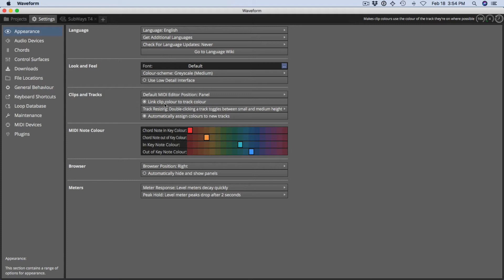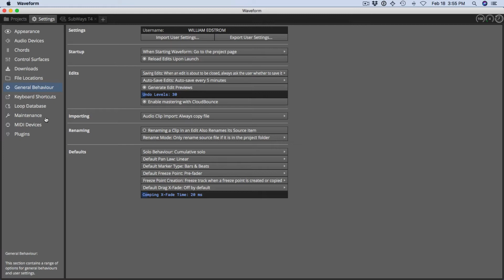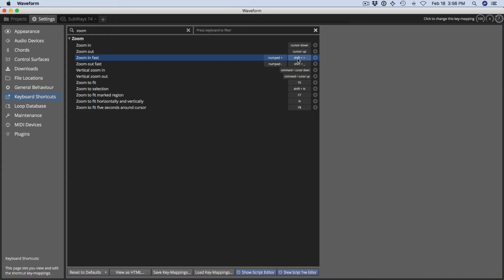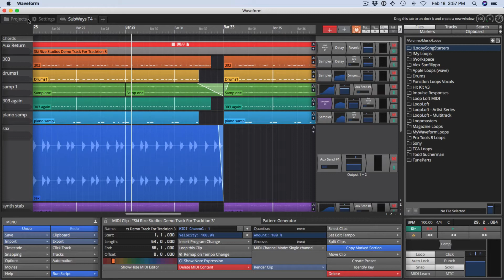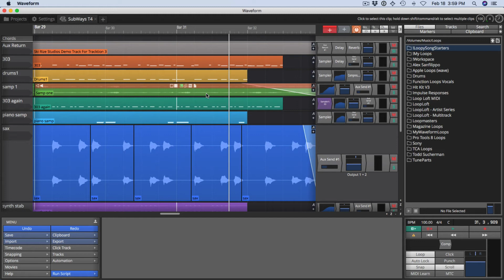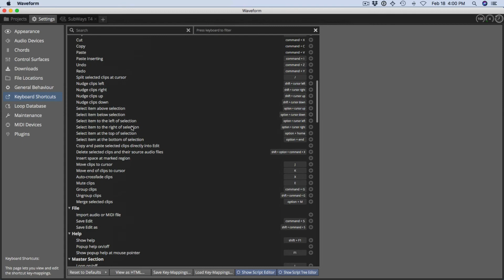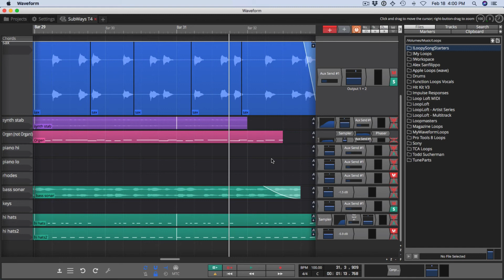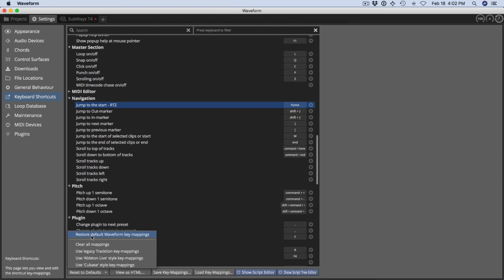01 Waveform 9 New Features - Settings Tab and Keyboard Shortcuts